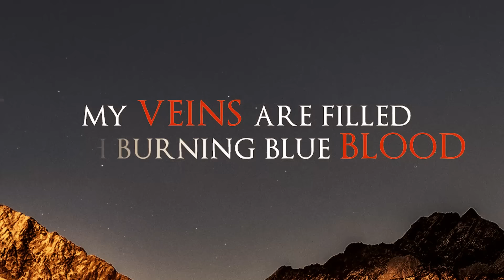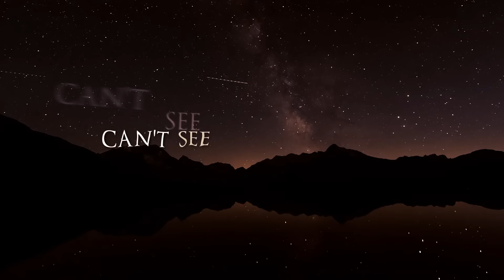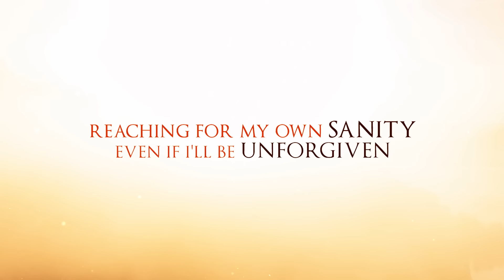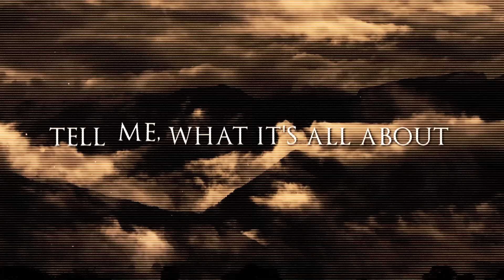Majesty Of Revival - Deliverance「Lyric Video」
THE FIFTH ALBUM 'PINNACLE' IS FINISHED!
Hello friends!
Finally! We're happy to announce that our fifth album 'Pinnacle' is finished and we have started preparations for the release!  Almost 2 years were spent on creating this big opus. It all started with a song  "Guardians" that was planned to be released as a single, nothing more. But with amazing reviews received for "Guardians", the decision was made to create a new album! We faced so many challenges during the recording session, including COVID & war with Russia, which is happening right now. All these events had a strong impact on the mood and sound of the album and delayed its production.

Also, in celebration of the completion of this album, we present you a lyric video for the song "Deliverance"! This time we collaborated with YOD Multimedia - they're creating lyric videos for solid labels like Napalm Records, Regain Records, Mighty Music, Pure Steel Records, etc! The new lyric video looks wonderful, hope you enjoy it!

+ Lyrics +

Coming from nowhere
Holding the key
Too many secrets
Were buried with pain
Everyone told me
The same things but only
Numerous rules of this game

Wrecking down the borders
To escape this rotten order
My veins are filled with burning blue blood
Give medicine to weaklings
They don't know what to seek
So they fail
No matter ready or not

Dim lights are all around
Tell me what it's all about
Can't see any difference
Lead me to deliverance

Years Go By
Try To Find

Reaching for my own sanity
Nothing more to keep and believe in
Every time I'm right inbetween
Falling down and rise

Even if I'll be unforgiven
Ground and silver skies

Years Go By
There's no time
Hear no cries
Reignite

Dimitriy Pavlovskiy - guitars, vocals
Vitalii Popfalushi - bass, backing vocals
Myroslav Danko - guitars, backing vocals
Veronika Shestakova - violin
Maestone - keyboards
Marvin - drums

Composed, arranged and produced by Majesty Of Revival
Lyrics by Vitalii Popfalushi, Dimitriy Pavlovskiy
Recorded, Mixed and Mastered at Beast Sound Studio

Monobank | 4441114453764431